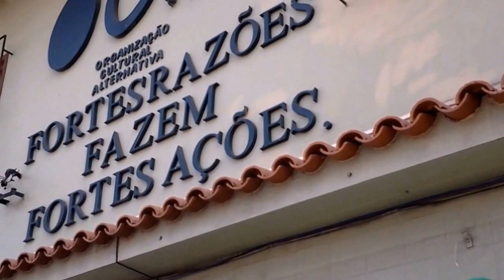Festa dia das Crianças OCA 2015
Comemoramos no dia 17 de outubro o dia das crianças, contamos com a presença de nossos assistidos, doadores, colaboradores e funcionários. Foi um evento marcante que contou com diversas atrações como brincadeiras, lanches, musica e uma apresentação do mágico Marvin. Agradecemos a todos pela presença e contamos sempre com a ajuda de todos, agora confira nosso vídeo, curtam e compartilham o nosso trabalho social!